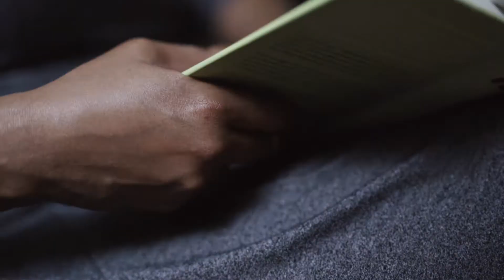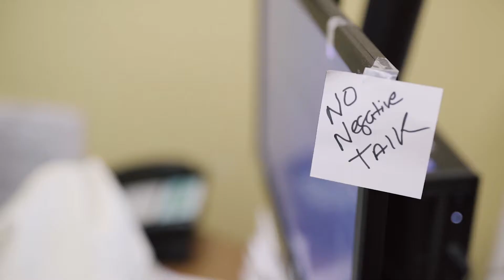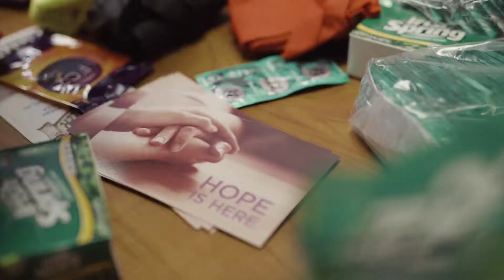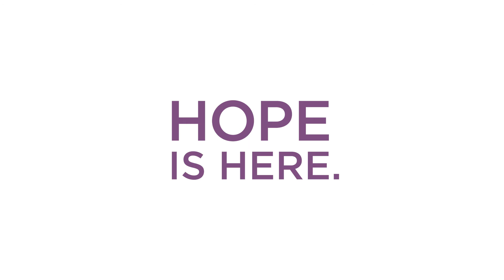Stella's Story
Learn about Stella’s story of recovery from substance use disorder, and how the Massachusetts Substance Use Helpline offers hope.